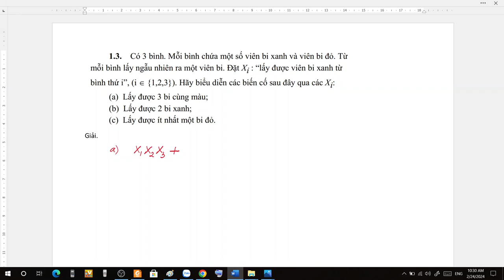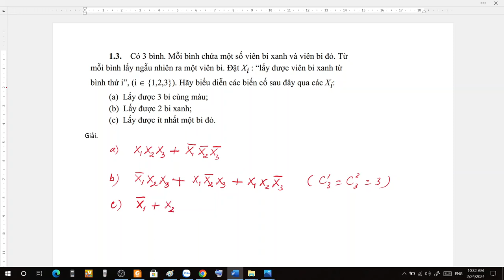BT1.3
Giải BT 1.3